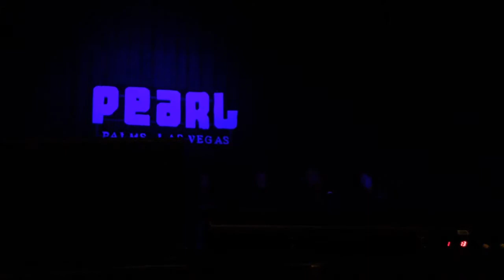Straight No Chaser - Fix You - 09-26-13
From the ChaserSummit Thursday night show at the Pearl Theater in Las Vegas.